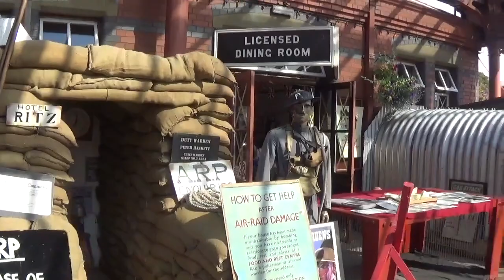Severn Valley Railway Step Back to The 1940's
7714, 1450, 7802, 12099, 43106 & DMU seen on The Severn Valley Railway's Step Back to The 1940's, including a Mock Battle.